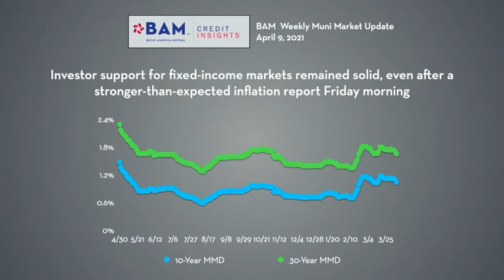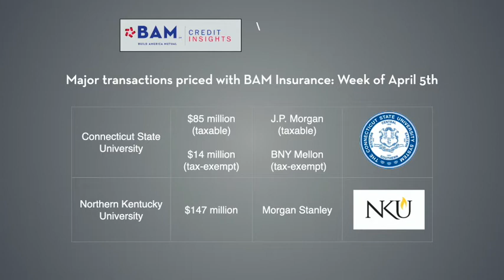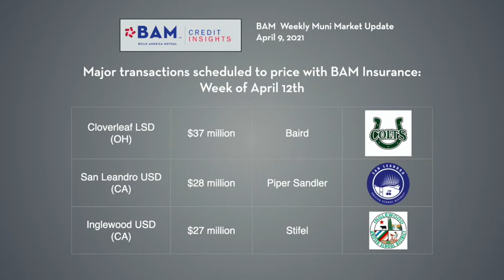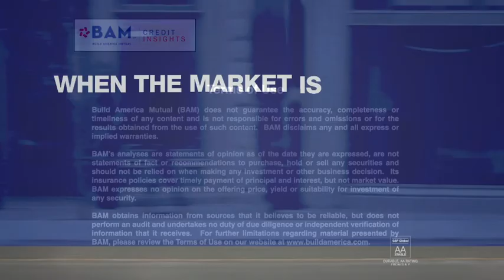Munis Yields Move Lower Amidst Strong Buyer Demand; BAM Muni Update, April 9, 2021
Municipal bond yields ticked lower: Investor demand remained stronger than usual for mid-April, after the Federal government pushed the income tax due date to May 15th. BAM insured $355 million of new-issue municipal bonds on the week, led by a pair of large sales for public universities in Connecticut and Kentucky.